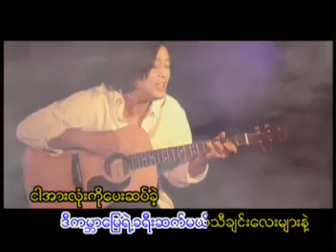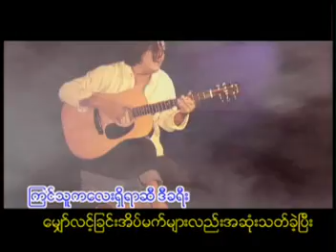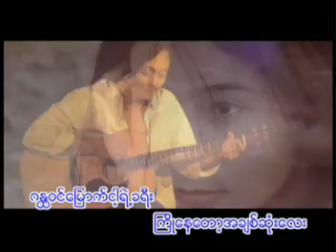အငဲ - ဂႏ ၱဝင္ေျမာက္အိမ္အျပန္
အငဲ - Unplugged